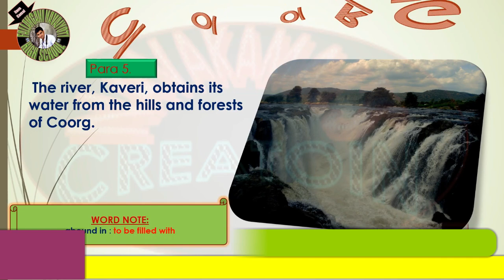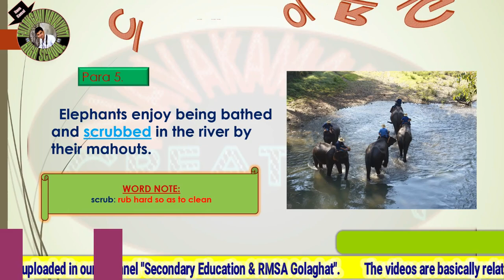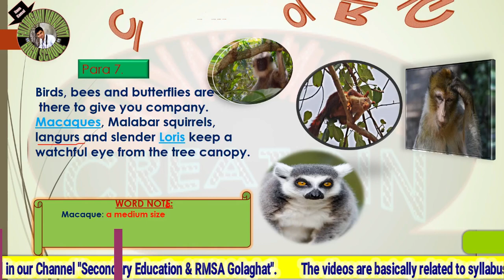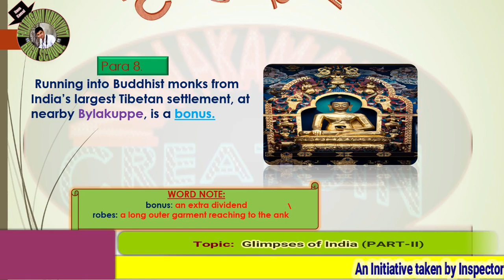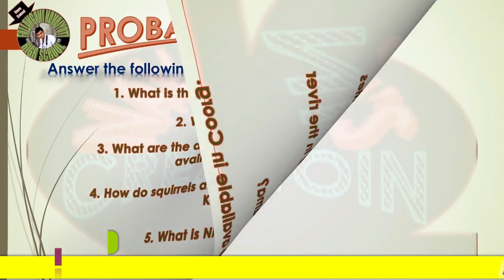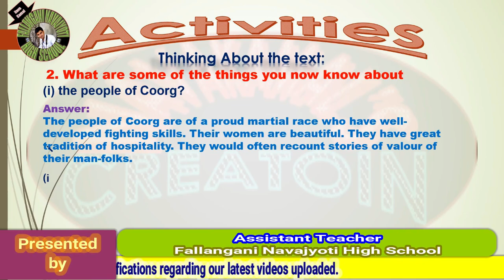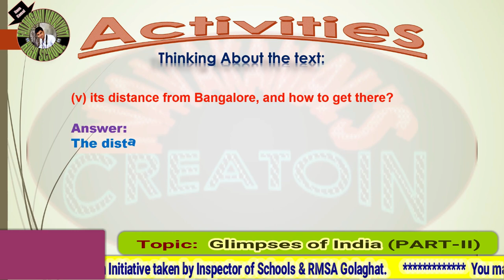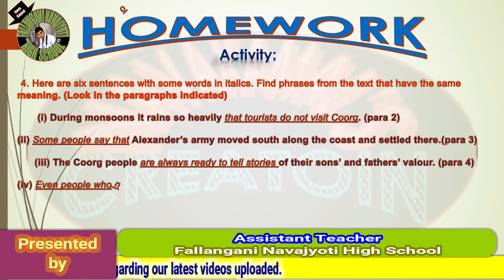Class X COORG , Presentation Part II By Navakamal Sarmah